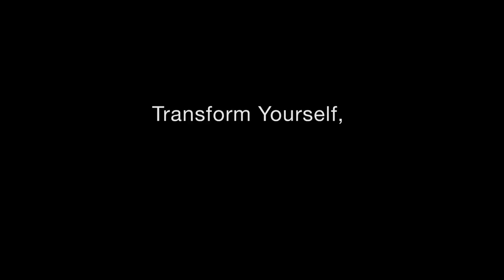State of the University Address 2018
Located in Boulder, Colorado, Naropa University is a private, nonprofit, liberal arts university offering undergraduate and graduate degree programs in the arts, education, environmental studies, peace studies, psychology and religious studies.

Buddhist-inspired and nonsectarian, Naropa University is rooted in contemplative education, a teaching and learning approach that integrates Eastern wisdom studies and the arts with traditional Western scholarship. Naropa was the birthplace of the modern mindfulness movement.